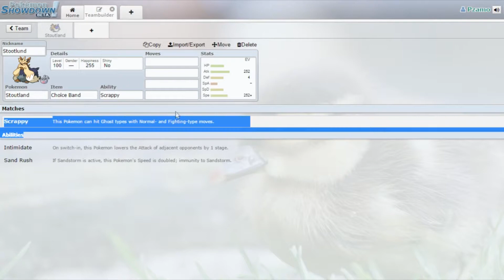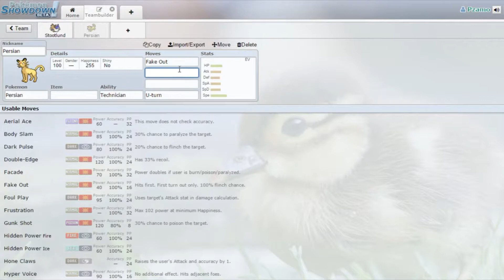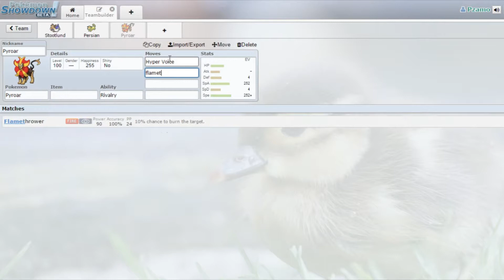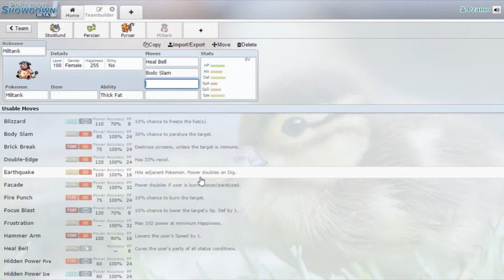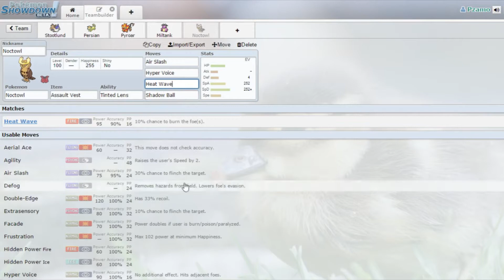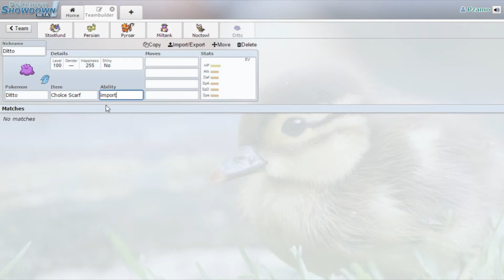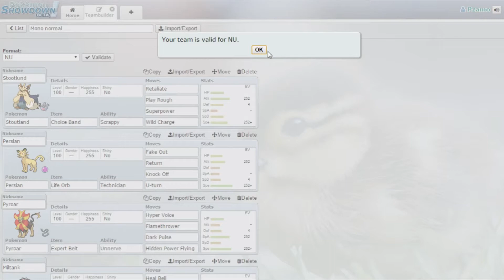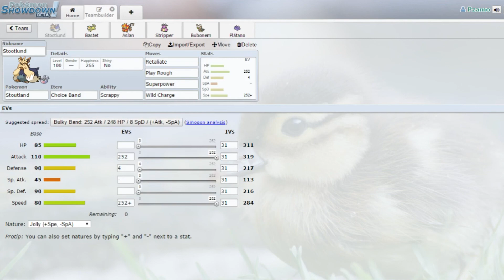Pokémon Mono-normal Teambuilding